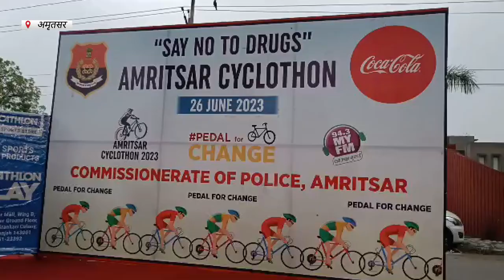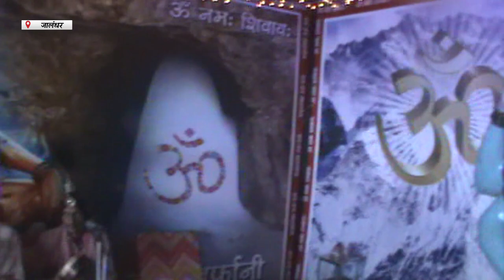Hulchul Prime Bulletin | 26 June 2023 | Hulchul Tv